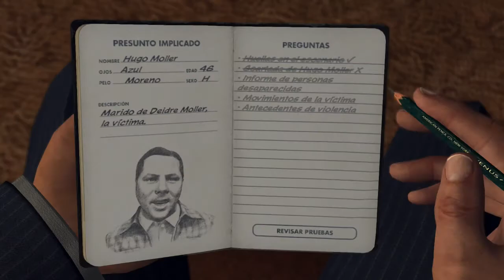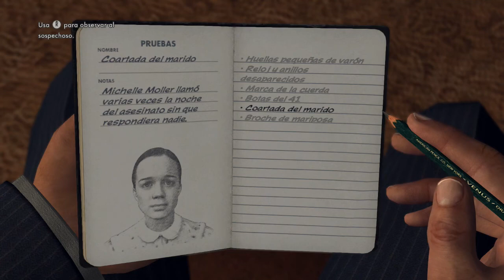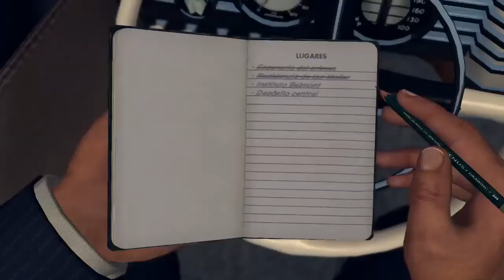LA Noire - Episodio 14 - La mariposa de oro